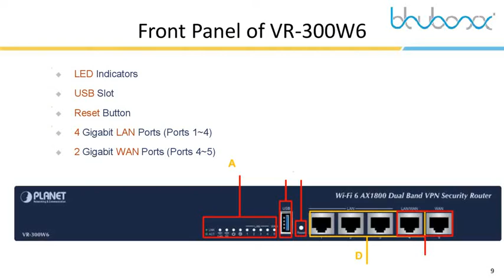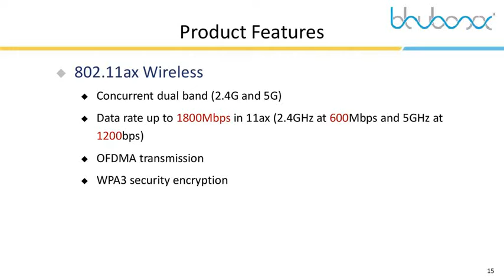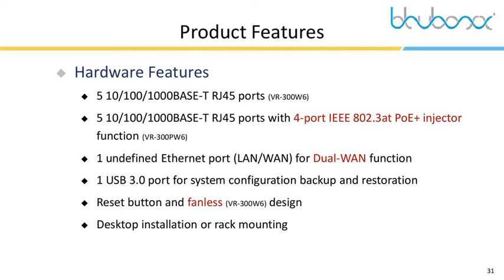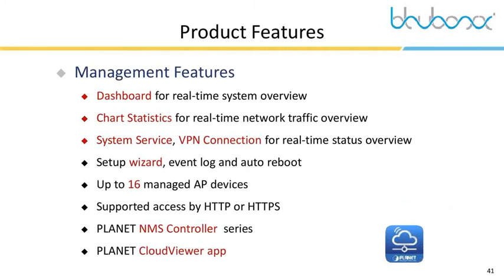VR-300PW6 VPN Security Router with PoE+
Powerful Wi-Fi 6 and VPN Security Solution

The Wi-Fi 6 or 802.11ax is the latest generation of wireless networking technology and offers more capacity, efficiency and performance for advanced connectivity. With Wi-Fi 6 technology, it creates tremendous worldwide opportunities for e-business and information sharing but also brings advanced network security issues for businesses. The demand for information security and wireless connetion has become the primary concern for the enterprises.

BluBoxx Communication Pvt. Ltd. is an leading solution provider for all your Industrial Networking & Communication needs. BluBoxx offers a wide range of hardware and software solutions. Our innovative product lines and professional approach guarantee the most elegant solutions to all your process challenges.

BluBoxx delivers energy-saving, easy-to-install and high-performance professional networking products and solutions divided into the following categories.

• Communication Cables
• Industrial Ethernet Switches
• Fiber Optic Converters
• GSM/ GPRS Modems
• IOT Gateways
• Profibus Products & Services
• Protocol Converters
• Serial Device Servers

 The success and satisfaction of our customers are the ultimate ambition of our organization. We are looking forward to your request !!